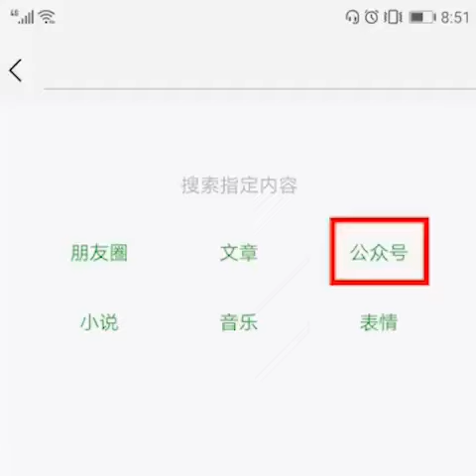祝你元宵節快樂